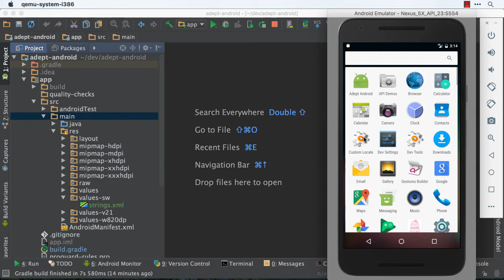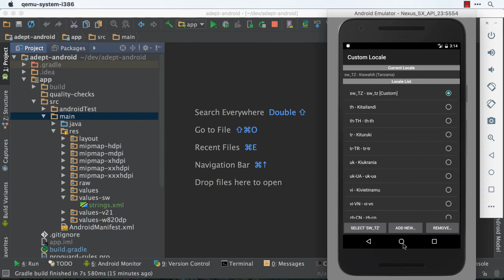Android Studio Tip: Adding a Custom Locale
In this short video, learn how to add a new language to your Android Studio emulator.